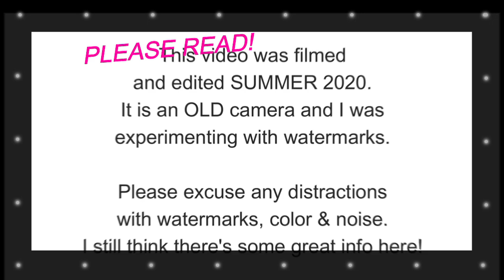Hairdo DOUBLE Wig Review | FLIRTY FLIP WIG R11S+ | SHORT SHAG WIG R829S+ | AFFORDABLE PIXIES are IN!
SEE THIS HAIRDO DOUBLE WIG REVIEW! Featuring Flirty Flip Wig in R11S+ and Short Shag Wig in R829S+.  Affordable and cute pixie styles!! Filmed Summer 2020 on old camera - PICTURE IS NOT THE BEST QUALITY, BUT I THOUGHT IT WAS WORTH SHOWING IN CASE YOU GET SOMETHING OUT OF IT THAT'S HELPFUL. XOXO TAZ

🔹My WIG MEASUREMENT -  21.25” Circumference 6.5-7” from hairline to chin 3-4” from chin to collarbone 5’2.5” my height, medium frame

*I do not earn any commissions on sales

🟪SIMPLY STYLIN’ LIGHT SILK SPRAY – PURE, LIGHT SILICON SPRAY IS A WIGS BEST FRIEND!

🟪 TAZS WIG CLOSET WEBSITE! EXPLORE, SHOP my open box wigs & BLOG! for mobile Safari users.

Produced and Filmed in 2021 by TAZS WIG CLOSET